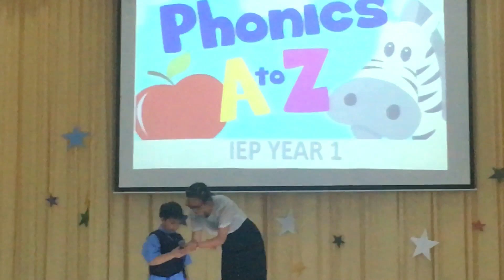First time MC on stage 🤣